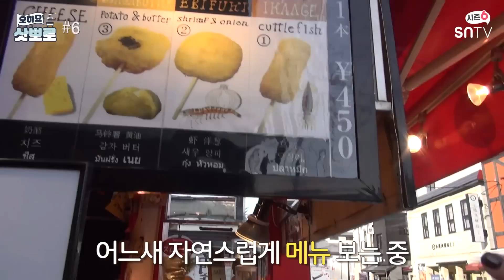오하요! 삿뽀로 6화 (★이벤트★ 감상평을 댓글로 달아주세요~)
낭만의 도시 오타루에 도착!
이 곳에서 영영자매가 준비한 특별한 선물은?!